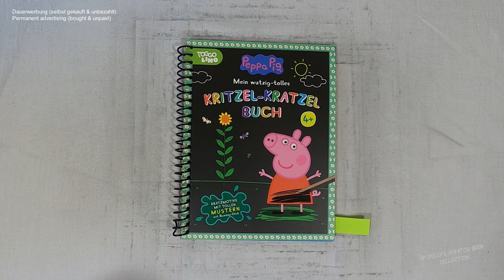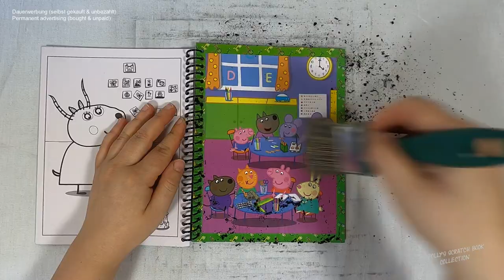ich kratze frei - Peppa Pig und ihre Freund ein der Schule (Speedrun) I scratch painting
peppapig I school I notalkingasmr I sleepmeditation I relaxing I scretch painting I scretchbook I drawingvideo I no music I speedrun

📖 Buch 📓
Peppa Pig : Mein wutzig-tolles Kritzel-Kratzel Buch
(laut Buchrückseite)

Emil-Hoffmann-Straße 1
D-50996 Köln
Illustration Textseiten: Mia Steingräber
Covergestaltung: Derek Gotzen
Gesamtgestaltung: Schwager & Steinlein Verlag GmbH